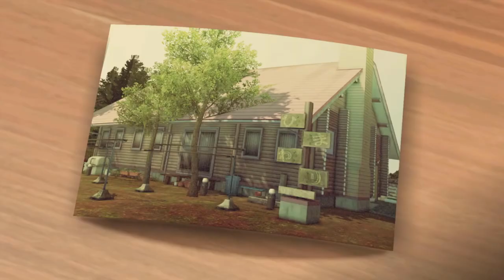Rouon Aro - Baka Mitai - UTAU Cover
(i know i didn't really put effort in the video, but i didn't wanted to make a video to go with my cover and didn't want to just have a black screen too, i'd really love if youtube put the possibility to just put song without video)